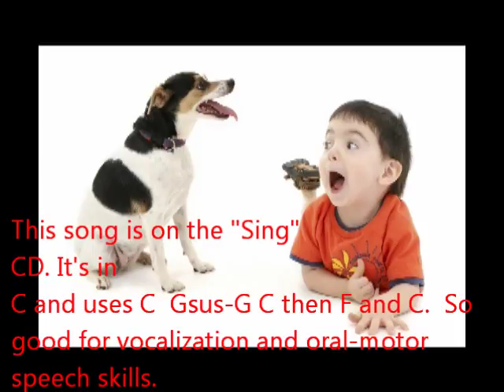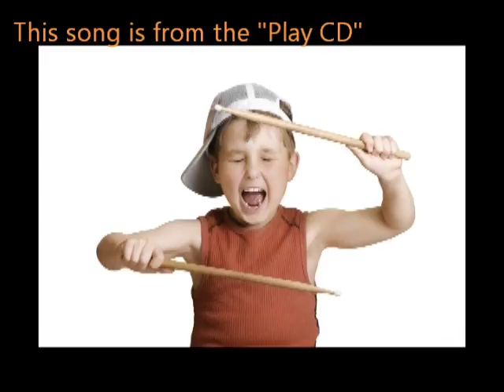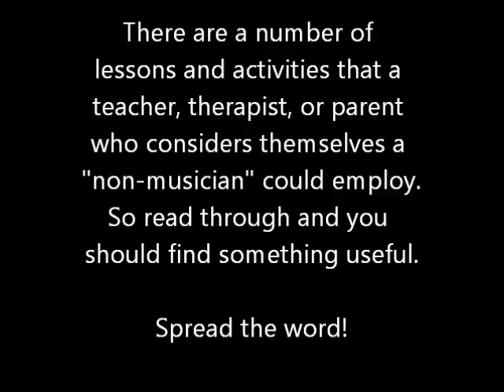4 Music Therapy HELLO Songs for Kids: 4!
Want 4 new music therapy hello songs to use with your kids? under the lyrics and lessons page! Then look at the first song of each CD. These will be a good beginning to any activities and lessonplans you use afterwards. Good for kids with speech therapy needs, apraxia,autism, pdd, developmental issues, learning and emotional difficulties and .well that just about covers all of us in one way or another! Pls comment and let me know if you were able to use any of the songs. Words and chords to last Hello song below. (I like the others better.) Enjoy. my site is if you're curious.
Am7. Em7. Dsus D
Grab a pot./ /Grab a pan./ / The music is everywhere.
 (clap twice, then twice again. Point all around.)
Gmaj7. Em7
Put some beans/ in a can./
Am7. D. Gmaj7 .Dsus D
We're gonna make a homemade band
 (hold hands up and wiggle fingers.
Make a pouring and then conducting motion.)
Gmaj7 Dsus D. Gmaj7. G
Listen with your body. Listen with your head
Em7. A
Listen with your ears.
Am7. D Gmaj7. G
Let your brain be fed